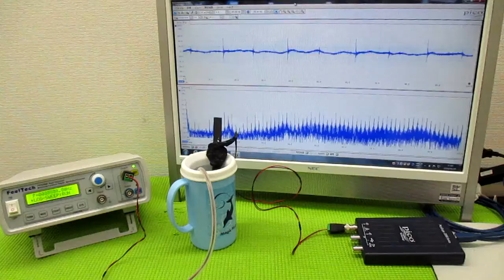メガヘルツの超音波発振制御プローブを利用した実験動画